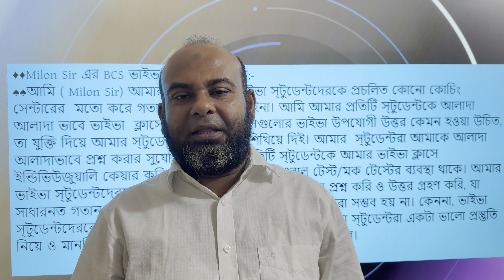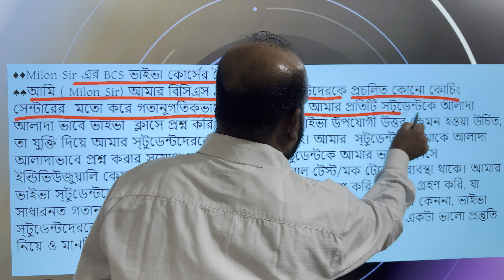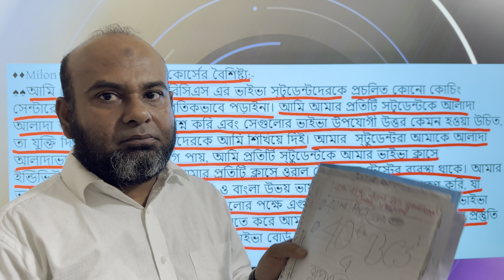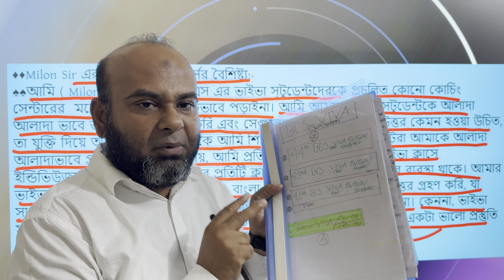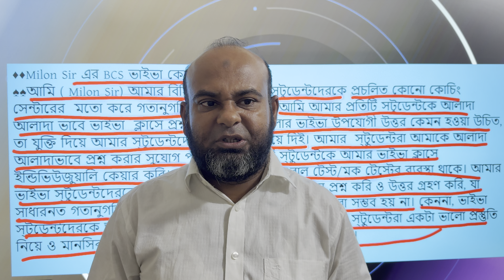BCS VIVA Preparation